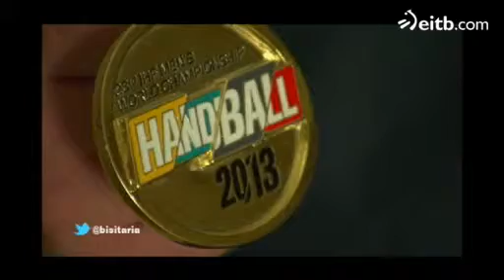Euzkitze Julen Aginagalderekin izango da aste honetako 'Bisitaria'n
Julen Aginagalde izango da aste honetako protagonista. Duela aste gutxi munduko txapeldun suertatu zen espainiako eskubaloi taldearekin. Euzkitze berarekin izan zen Logroñon.